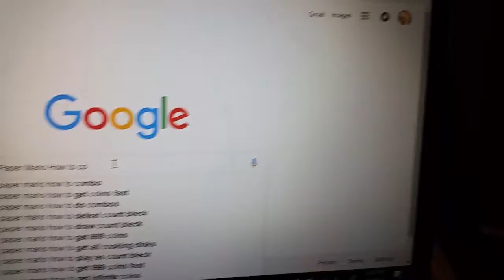SPM Week: Chapter 1